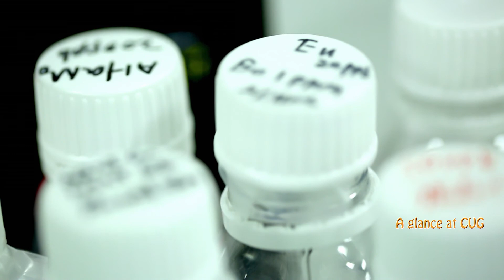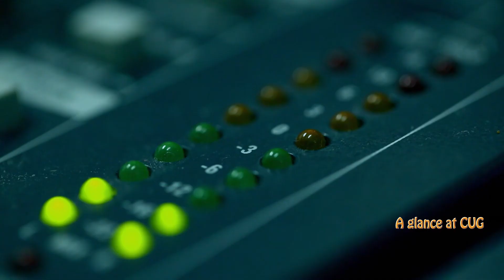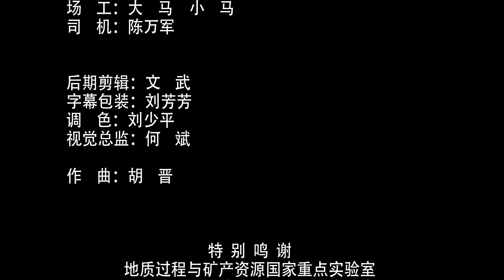China University of Geosciences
Video of China University of Geosciences in Wuhan, China

China University of Geosciences (CUG) is one of the top universities affiliated with the Ministry of Education of P.R China, and also is the research and education center of Geosciences Resources and Environmental Studies in China. It is renowned for the study of geosciences with two national key disciplines: geological resources and engineering, and geology. It is ranked number 1 in China for Geosciences.

来源：中国地质大学国际教育学院。若有来源标注错误或侵犯了您的合法权益，请作者持权属证明与本网联系，我们将及时更正、删除，谢谢。